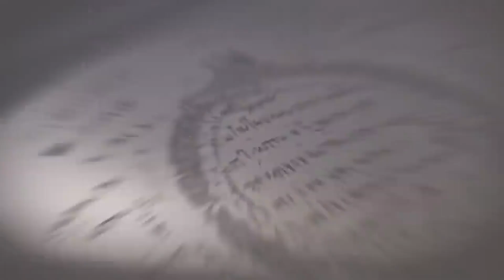Ke🅱️in memorial & channel intro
Literally what it says on the title.
Kevin Kaslana is a character from honkaiimpact3rd and his chibi version is the mascot. See you around!